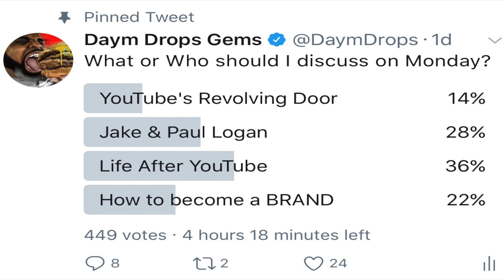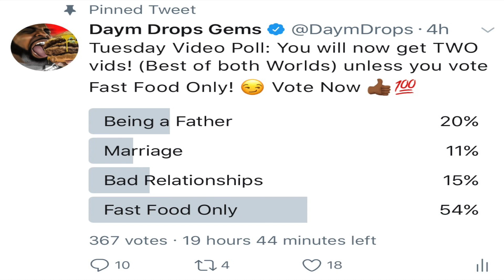LIFE AFTER YOUTUBE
Please support Daym Drops! - You can get access to bonus videos, special content and LIVE CHAT with me. I do not upload the same fast food reviews here over there. You will get: Alcohol Reviews, Vehicle Reviews, Restaurant Raiders and MORE all for $1.00 a month for those episodes UNLESS you are BALLIN' OUTTA' CONTROL and want to support my other reward tiers!

SEND ME THAT FIYAH